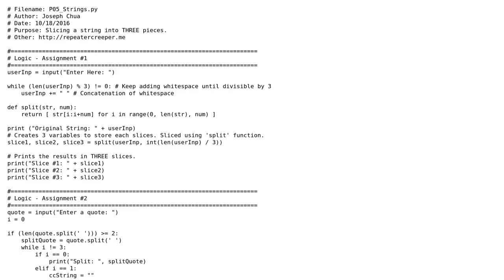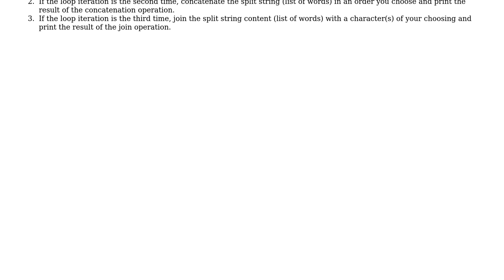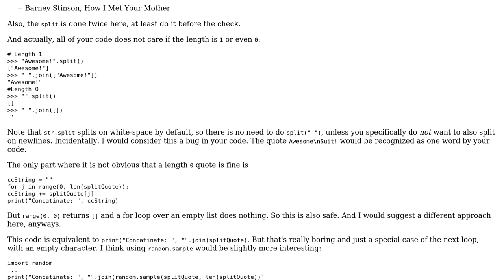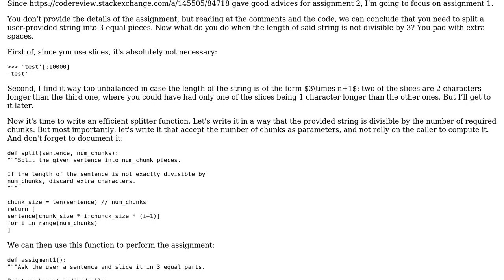Code Review: Slicing a string into three pieces, and also controlling/manipulating through loops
With thanks & praise to God, and with thanks to the many people who have made this project possible! | Content (except music & images) licensed under CC BY-SA | Music | Images & others | With thanks to user RepeaterCreeper user Graipher user 301_Moved_Permanently user 200_success and the Stack Exchange Network Trademarks are property of their respective owners. You are responsible for your own actions.